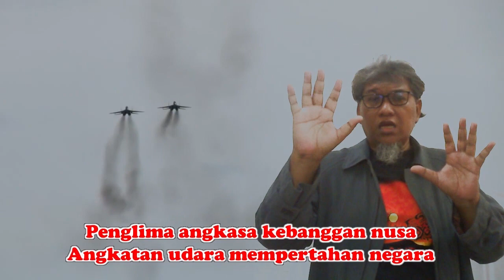Panglima Angkasa RMAF - Tribute to Belantara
Tegap sendiri kau cekal menyaksi
Seribu bintang kawalan helang besi
Awan biru indah bagai lukisan
Kau jadikan pentas perjuangan

Gegak gempita tempikan sang helang
Membelah bumi dalam penerbangan
Musuh datang bakal kau tumbangkan
Itulah sumpah pahlawan kebanggaan

Penglima angkasa kebanggan nusa
Angkatan udara mempertahan negara

(Solo)